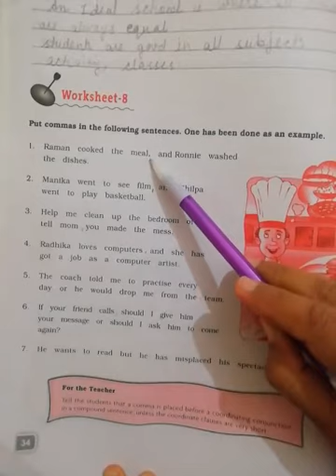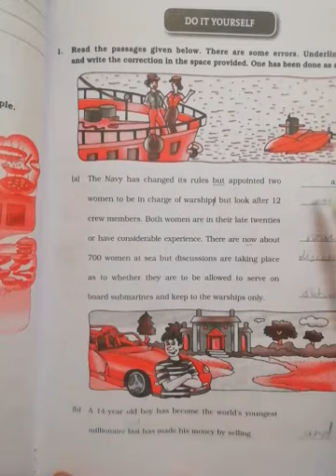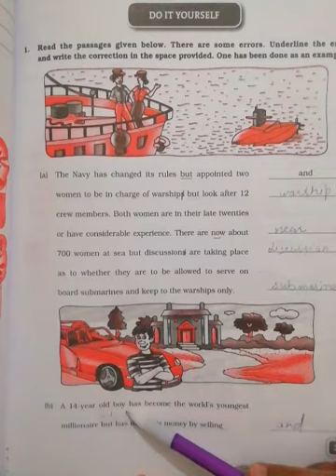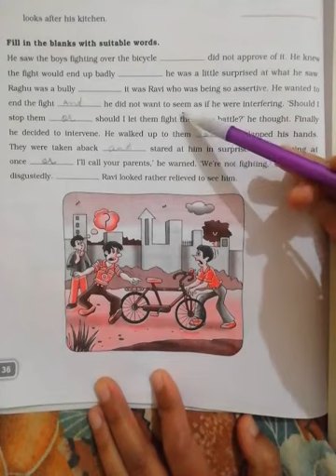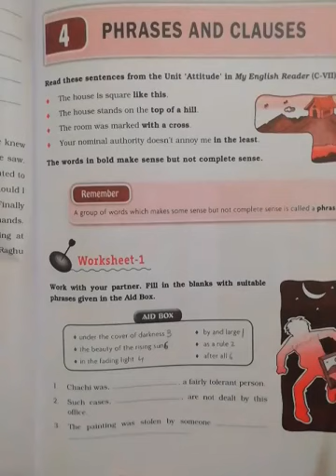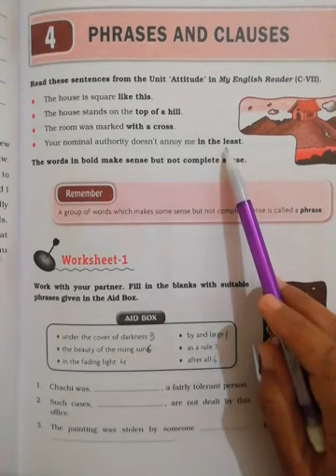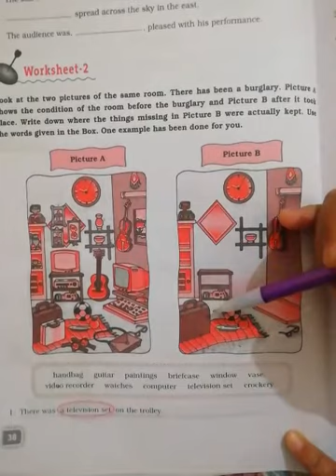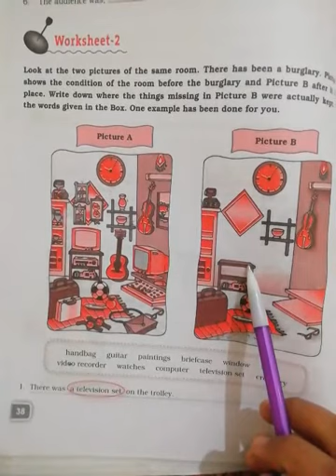DAV Nahan class VII English English practice book Ch. 3